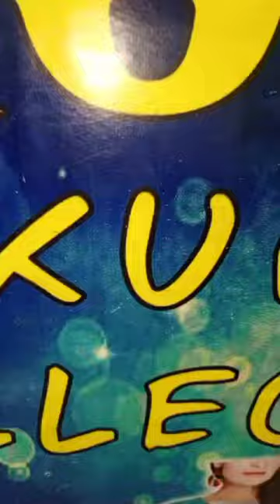same ps same chicken Kari 2 ps suit